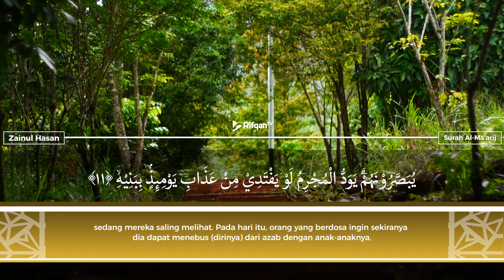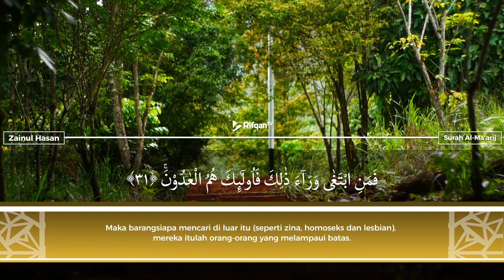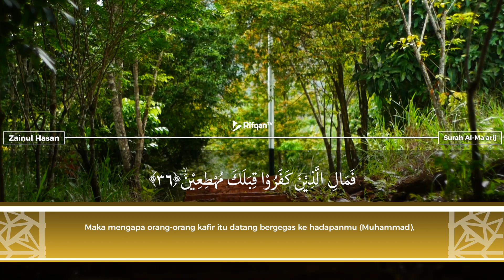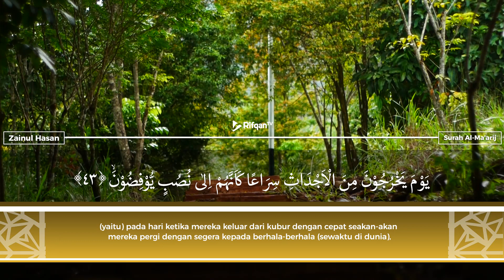Murottal Merdu Penyejuk Hati Juz 29: 070 Surah Al-Ma'arij (Tempat Tempat Naik) - Zainul Hasan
Murottal Merdu Penyejuk Hati Juz 29: 070 Surah Al-Ma'arij (Tempat Tempat Naik).
Qori oleh: Zainul Hasan (Zain Abu Kautsar).